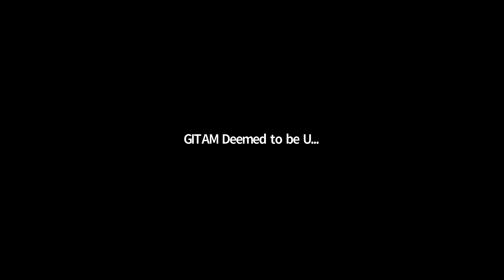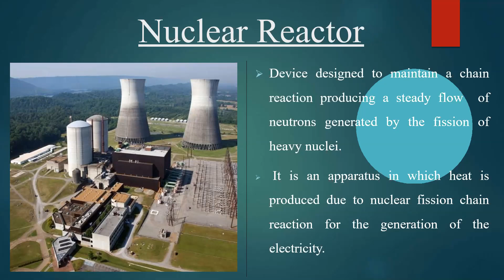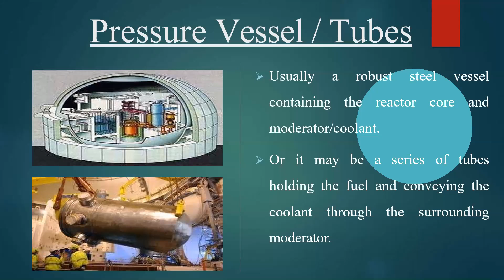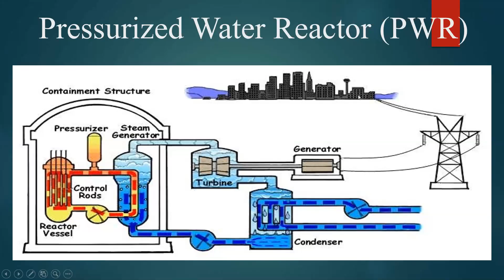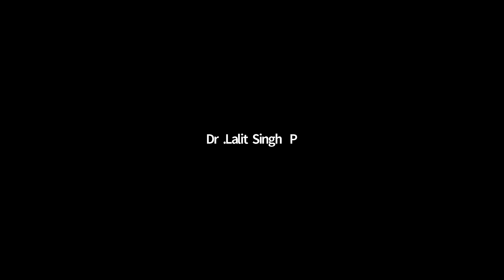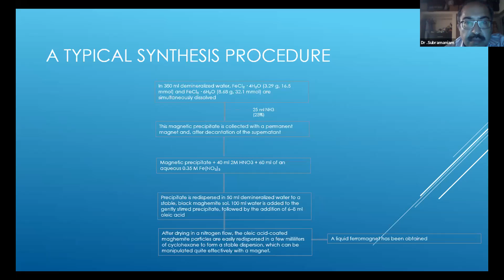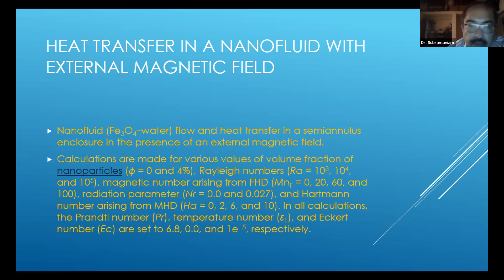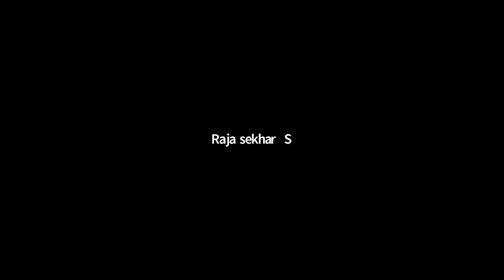GREEN TECHNOLOGY & SUSTAINABILITY ENGINEERING Session-2&3; Day 1